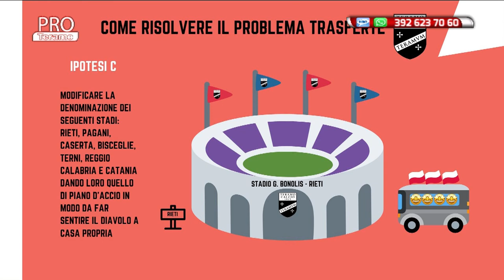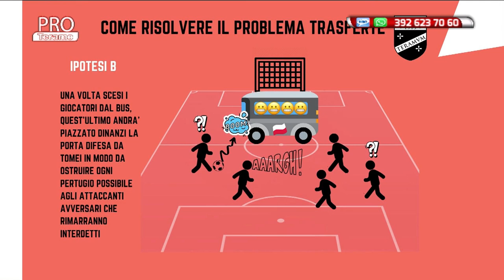Pro Teramo 23^ puntata del 11 febbraio 2020